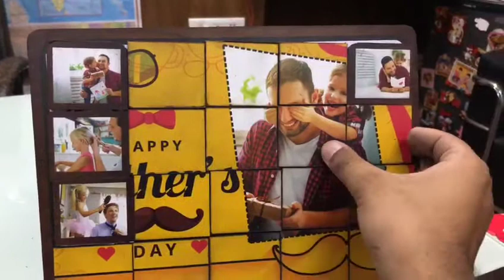Father's day magnetic puzzle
The magnetic puzzle has one photo on one side and photos on each piece of puzzle on the other side.
It is custmised with your photos.
This father's day,gift your dad a lovely gift.